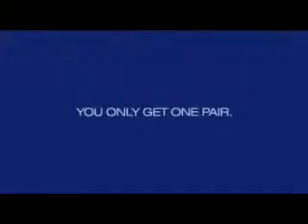Jockey ad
Taking care of your buddies